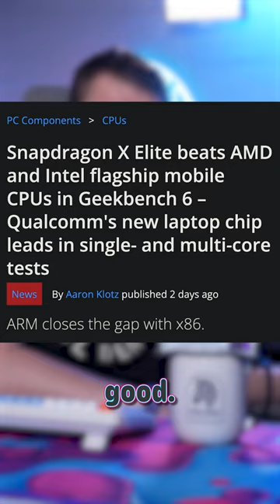Snapdragon X Elite Benchmarked More